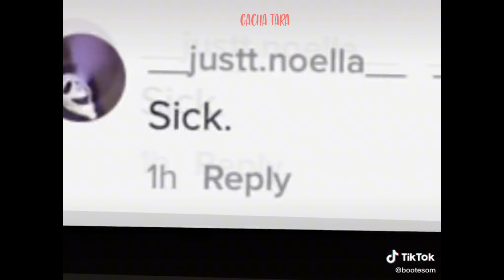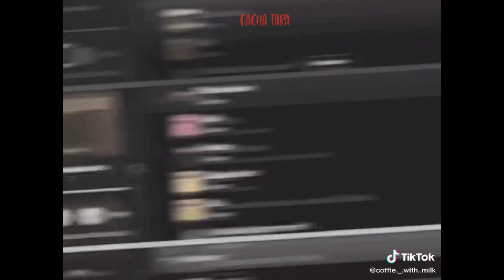GachaLife TikTok Compilation #95 | TARA